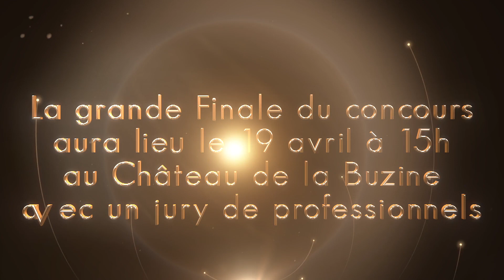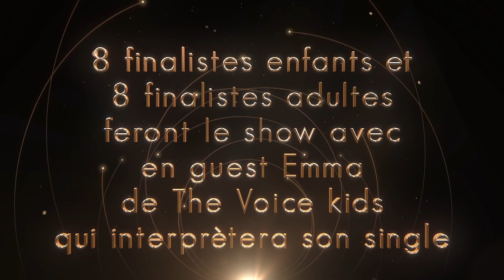Concours de chant Finale le 19 avril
GRAND CONCOURS DE CHANT A MARSEILLE
Assistez à la grande finale le 19 avril 2020 au château de la Buzine et soutenez votre candidat qui pourra, s'il remporte la finale...  Chanter devant 6000 personnes au Dôme de Marseille accompagnés de musiciens professionnels, de 300 choristes et au côté d'artistes reconnus

Ce concours de chant est organisé au bénéfice de l'association pour les beaux yeux d'EMMA.

Donc, en achetant vos places, vous contribuerez à soutenir l'association et vous vivrez un show exceptionnel!
La grande Finale du concours de chant aura lieu le 19 avril à 15h au Château de la Buzine Un jury de professionnels
8 finalistes enfants et 8 finalistes adultes feront le show avec en guest Emma de The Voice kids qui interprètera son single
Les bénéfices reversés à l'association pour les beaux yeux d'Emma
Le vote du public prix en compte pour 1/3 de la note finale
Informations : 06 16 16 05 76
Grand Concours de chant coorganisé par FrankEvenements, Le Château de la Buzine, L'association pour les beaux yeux d'Emma et Axprod.
Ce concours a une marraine de choix en la Personne d'Emma (grande gagnante de The voice Kids 5) et est organisé au profit de l'association pour les beaux yeux d'Emma
Pour des raison d’organisation en rapport avec  "Formidable Aznavour" dont la 2e édition aura lieu à Marseille, Le Dôme le 31 mai prochain,
le Concours de Chant étant en lien avec cet événement, nous sommes tenus de programmer la finale le dimanche 19 avril (initialement prévue le 9 février).
L'annonce des 8 finalistes enfants et des 8 finalistes adultes aura lieu le 8 février
Toutes et tous à vos micro, caméra et youtube.
"Tous nos voeux vous accompagnent dans cette belle aventure artistique"
Bien à tous.
REGARDEZ LA VIDEO POUR LES MODALITES D INSCRIPTION
    Catégorie enfants de 8 à 15 ans
    Catégorie Adultes à partir de 16 ans.
N'oubliez pas que ce concours de chant aura pour sa finale un jury de 7 professionnels et que le vote du public comptera.
Venez vivre un show exceptionnel avec :
    8 finalistes enfants
    8 finalistes adultes
Infos et réservations : directement au château de la Buzine
Vous souhaitez participer à ce grand concours et tenter de gagner entre 500 et 1000€ et surtout avoir la possibilité de chanter au dôme le 31 mai 2020 pour le concert Formidable Aznavour devant 6000 personnes?